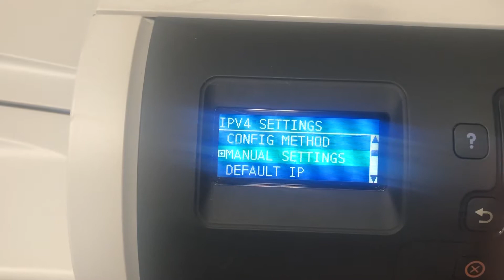Setting the IP address on a HP CP4025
Hey, In this video show you how to set the IP address